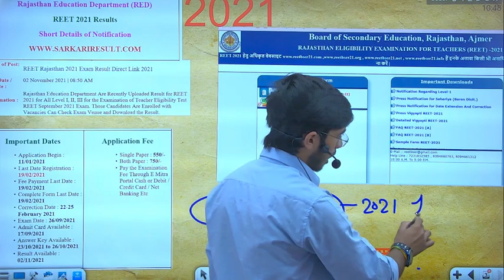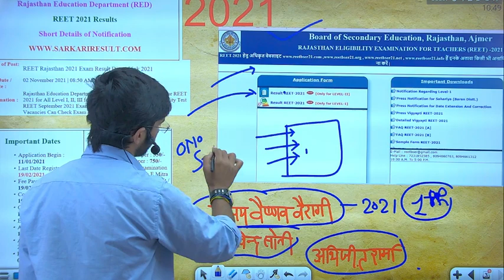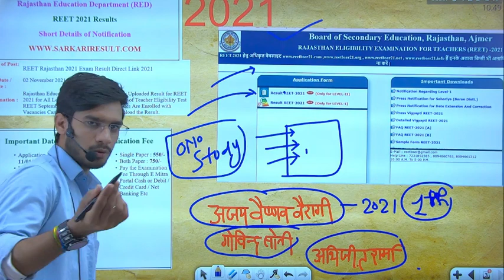REET Rajasthan 2021 Exam Result Direct Link 2021.reet result reet.today result REET